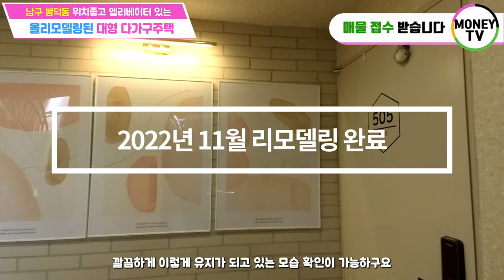❤머니TV❤[대구원룸매매]남구 봉덕동. 올리모델링된 위치좋은 대형 다가구주택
◎ 대지면적 : 418.5 ㎡
◎ 연면적    :  661.47 ㎡
◎ 건축물 주용도 : 다가구주택
◎ 거래형태 : 매매
◎ 층 수    : 4층
◎ 주 차    : 14대
◎ 승강기 : 있음

● 가구구성 : 미니투룸 3,  투룸 6, 쓰리룸4, 주인세대  (총 14가구)
● 방/욕실(개수) : 20/15
● 사용승인일자 : 2006년 11월2일
● 방향 : 남향 (거실 기준)
● 관리비 [청소비용, 승강기 유지비용 등] :매월200,000만원 예상
● 입주가능 일자 : 매매후 협의

◆ 총월세 :  855 만원
◆ 월이자 :  450 만원
◆ 순수익 :  405 만원

▶ 소재지 : 대구 남구 봉덕동 698-3번지 ◀

▣ 상호명 : 부동산 넘버원1 공인중개사 사무소
▣ 주소 : 대구 남구 대명동 781-8번지 1층
▣ 대표 공인중개사 : 沈民貞
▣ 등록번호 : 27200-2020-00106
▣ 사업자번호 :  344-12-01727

[이미지출처]
5 월 4 일 청소년의 날 PNG는 588ku-pngtree.com